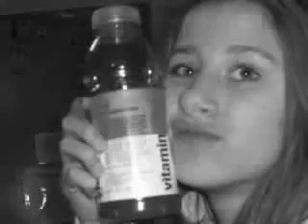My Friend (For/To Kellie)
Here's one of my best friends, Kellie Paradise (= ily! here you goo!!! ENJOYY comment if you wish. more coming soon! i take requests! check Kellie out, "smileebabe3" god bless.